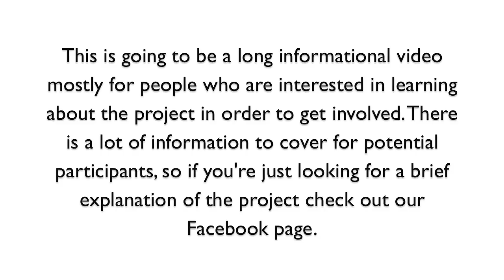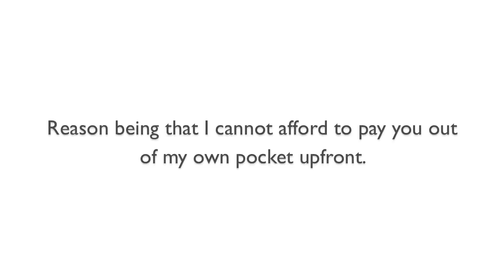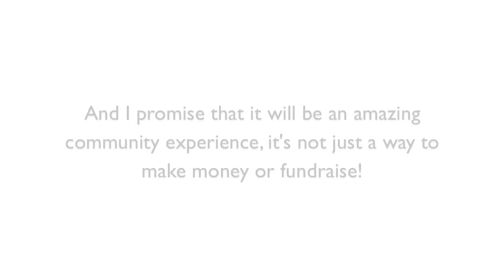TCP 2014- CALL FOR ARTISTS & MODELS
Want to become involved with the Transgender Calendar Project? This video will tell you everything you need to know!
Submission deadline is Monday, April 15 but I would GREATLY appreciate submissions to come in as soon as possible. Participants will be contacted before May 1.